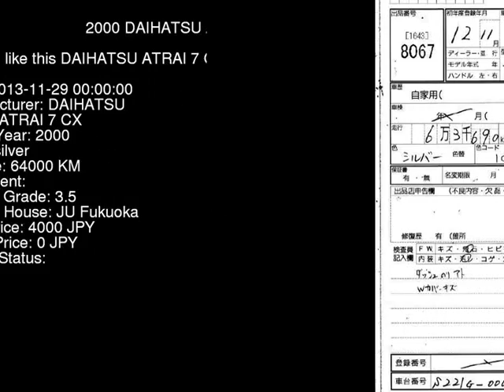2000 DAIHATSU ATRAI 7 CX S221G